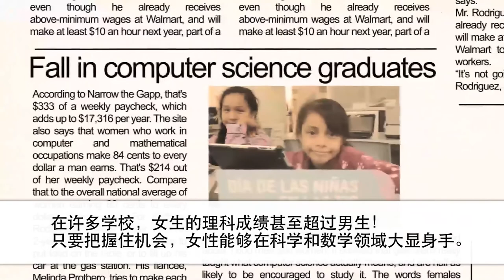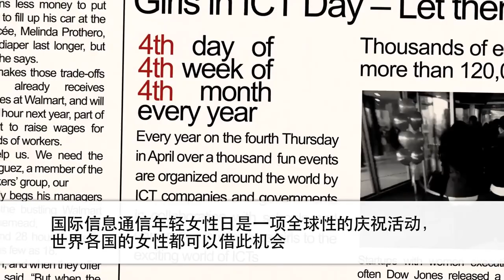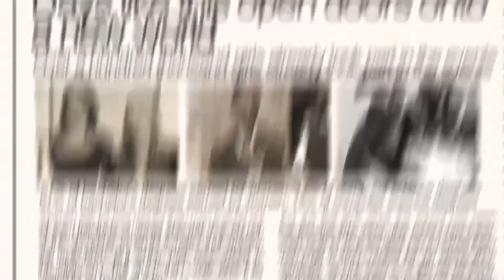International Girls in ICT Day 2015 Promotional Video Chinese